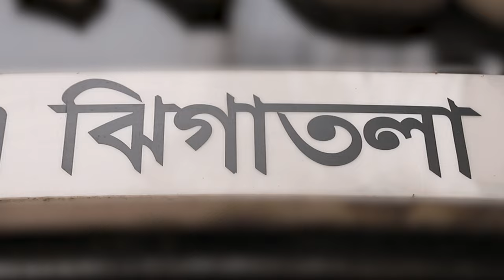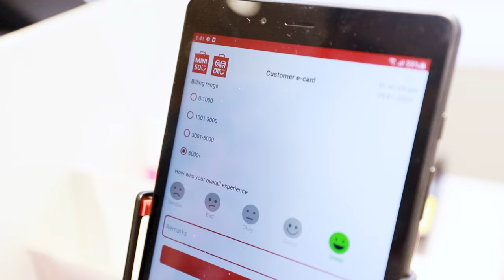Toya and Shaon’s Valentine Haul ft Miniso @ Jigatola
Are you ready for Valentine's Day? Me and Shaon went to Miniso Jigatola in preparation! You should go check out the store!!

MINISO JIGATOLA
(LOCATION ICON) KEARI CRESCENT TOWER, DHANMONDI JIGATOLA BUS STAND